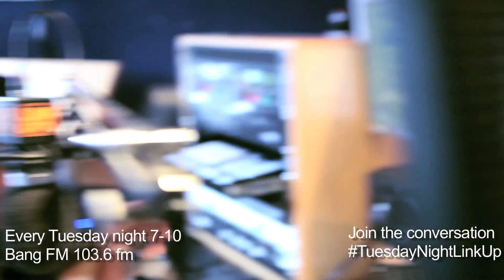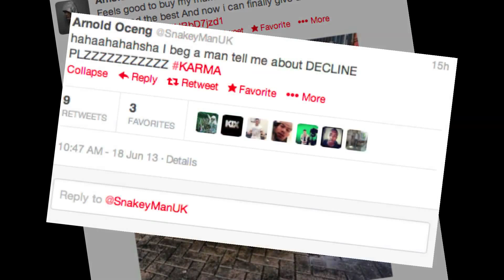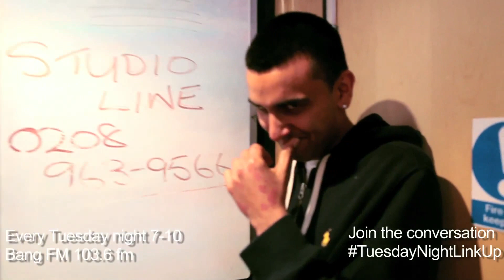Jammer on TNLU | Declined, New Album, Snakeyman + More | Link Up TV